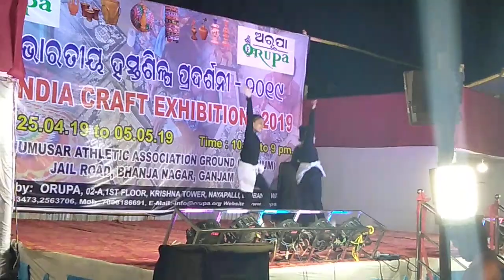Bhanjanagara girls dance jail ground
Little girls dance